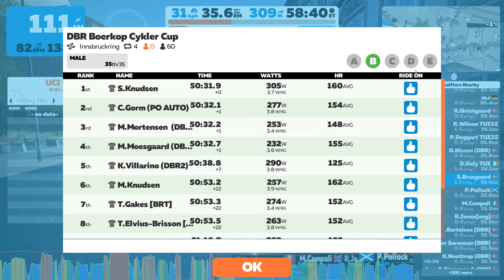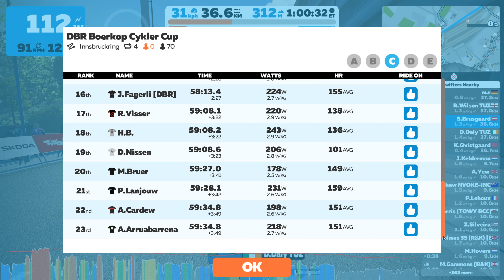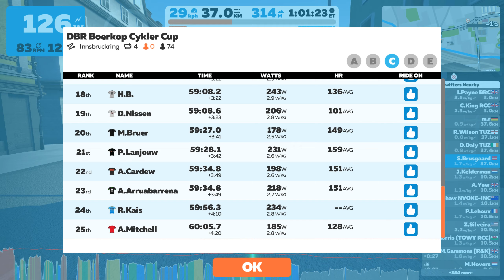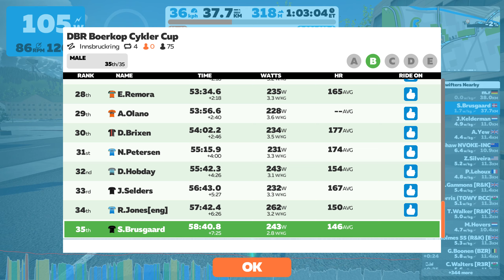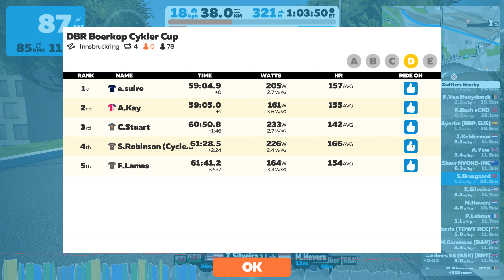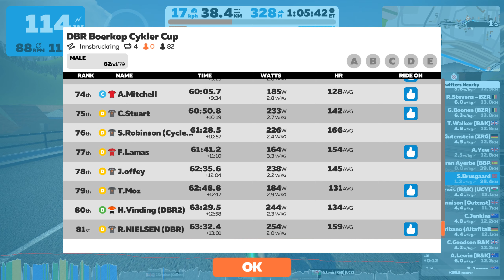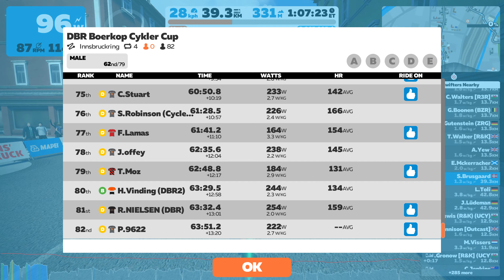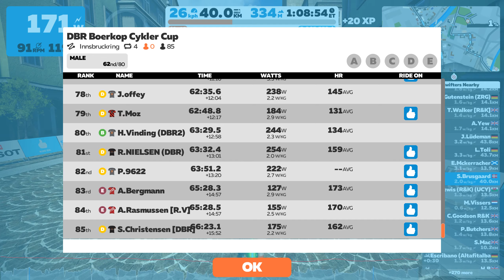DBR Boerkop Cykler Cup (B) - Innsbruckring